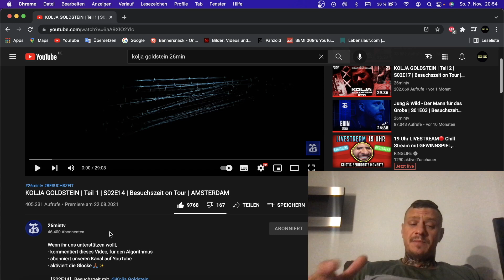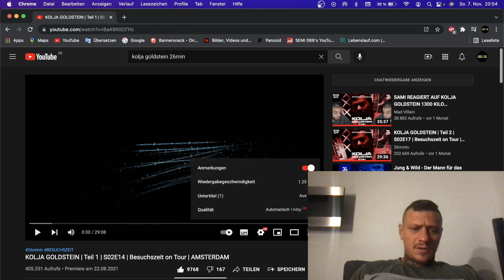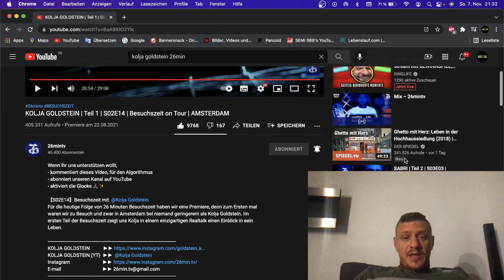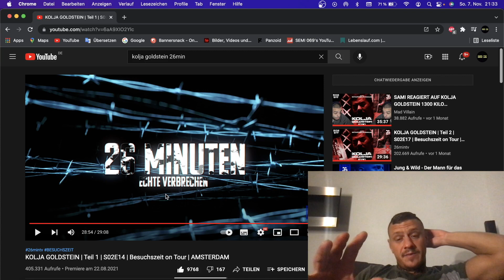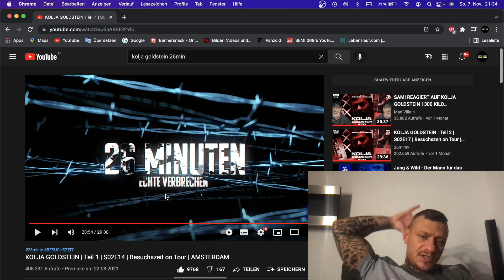Kolja Goldstein KOKAINHANDEL IN DER UNTERWELT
REAL OR FAKE ? ICH SAGE REAL
DROGEN WAFFEN GELD

Liebe für @koljagoldstein8641  und @26ixtv

Herzlich Willkommen auf meinem YouTube-Kanal Semi069.
Hier präsentiere ich jeglichen BULLSHIT & BEEF